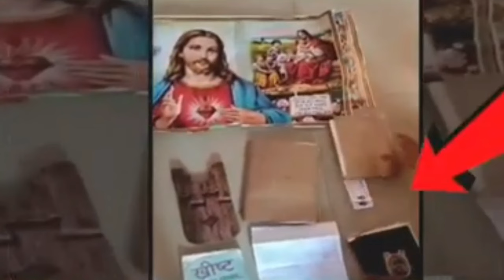UP में मसीह महिला पर धर्मनंतरण का लगाया आरोप! बजरंग दल ने प्रार्थना सभा को रोका! प्रार्थना करें 🙏🏻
Welcome to my Praising God channel.

यदि आप हमारी सेवकाई में योगदान देना चाहते हैं तो नीचे दिए गए निर्देशों को देखें और योगदान दे सकते हैं।
Offering For .
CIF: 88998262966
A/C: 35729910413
IFSC: SBIN0030081
NAME:- RAJKUMAR

🔺We will provide you with appropriate credits or remove the video if you require

यह वीडियो किसी धर्म किसी जाति के खिलाफ नहीं हैं। ना ही किसी के विरुद्ध बोला गया है ना किसी संस्था के विरुद्ध में बोला है। हमारा वीडियो को शेयर करना किसी के खिलाफ बोलना नहीं है सिर्फ प्रभु यीशु मसीह के वचन के बारे के लिए है यह वीडियो अपलोड किया गया है ताकि मसीह लोग पवित्रता का जीवन बिताएं यदि किसी को इस वीडियो के द्वारा ठेस पहुंचता है, या दुख लगता है या किसी कारण वह आहत हुए हैं तो हम उनसे हाथ जोड़कर माफी मांगते हैं।